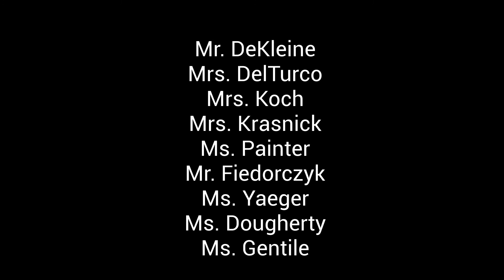February 2021 Birthdays